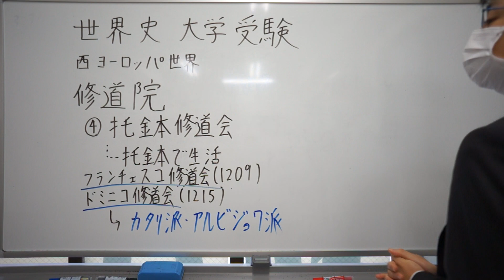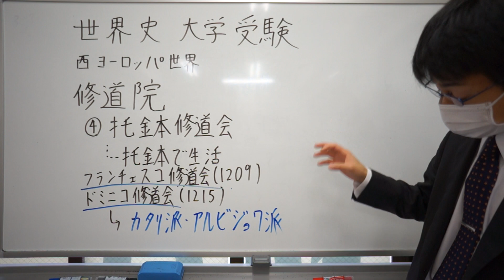托鉢修道会とは フランチェスコ修道会 ドミニコ修道会